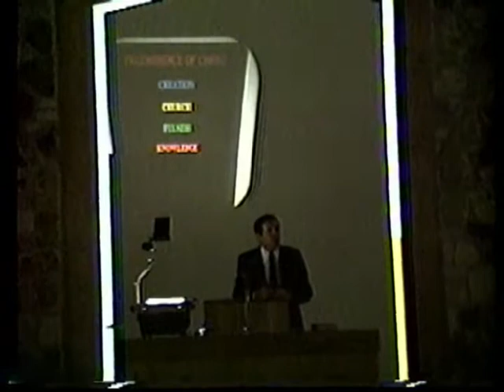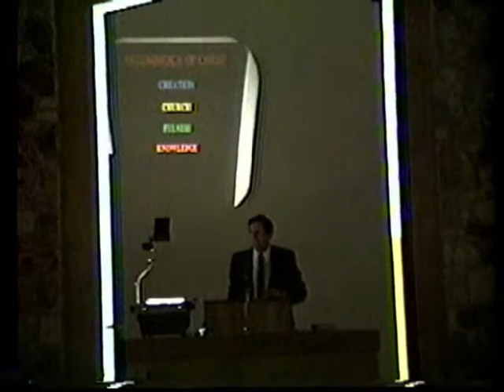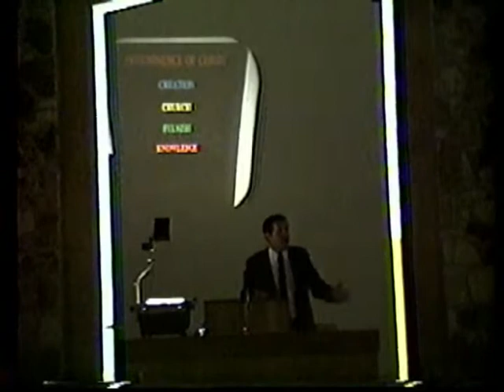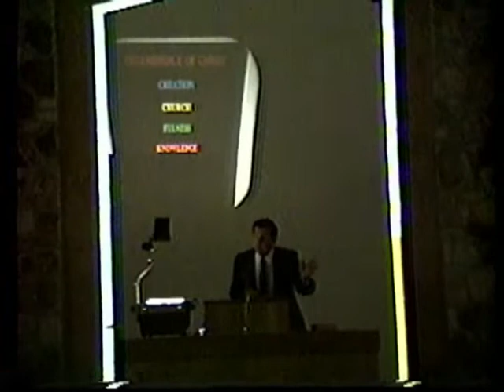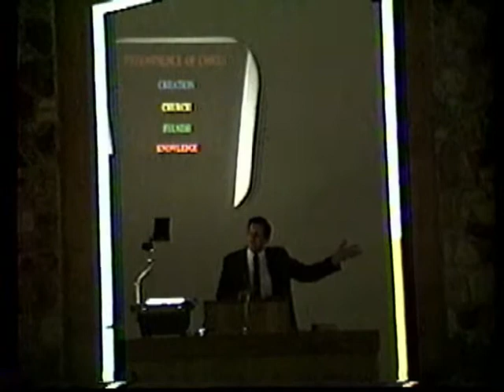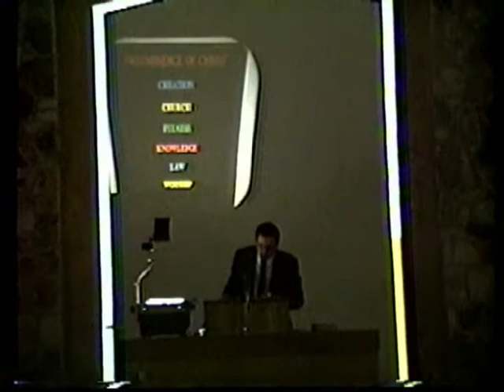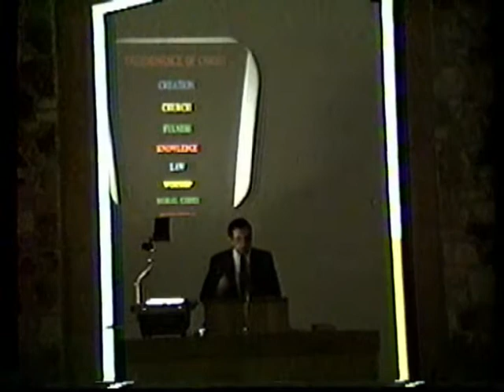Monday Evening 16 September 1991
Tom Roberts teaches at South Austin church of Christ in a Gospel Meeting.